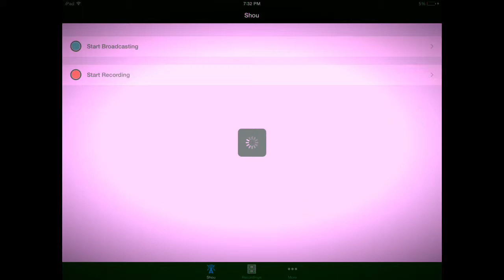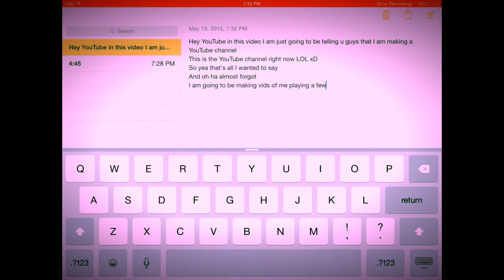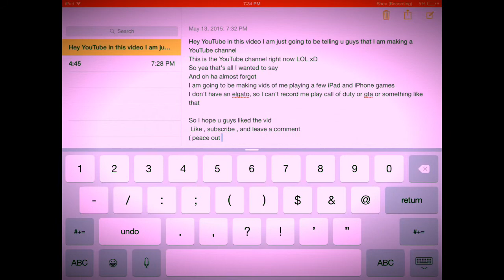STARTING TO MAKE VIDEOS!!!!!!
Hey guys , in this video I was just explaining what my channel is going to be like✌️